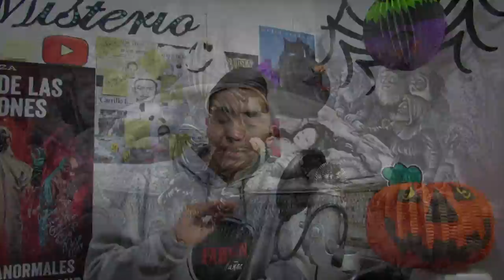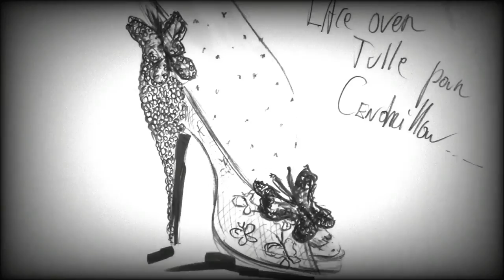La Oscura Verdad detrás de 5 Cuentos de Disney | Arcade's Books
¡Hola mis lectores y no lectores de YT!  Como lo prometido es deuda, el día de hoy les traigo un nuevo video, en esta oportunidad junto al Youtuber de misterio: Fabian Muñoz. Les hablaremos de las versiones reales de algunos de los cuentos más famosos de Disney, que encierran secretos e historias realmente macabras y oscuras. ¡Espero que les guste!